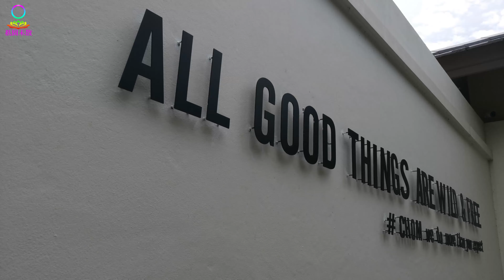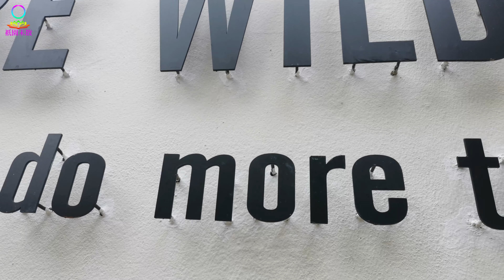【6】【清迈生活--咖啡系列 1】清迈最网红的咖啡厅 CHOM | 雨林 拍照 旅拍 咖啡廳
【禪意生活】
这是清迈最具人气的一家咖啡餐厅，网红中的网红，很多国内外游客慕名而来，热带雨林的庭院设计，青苔、植被、流水、高树，阳光透过茂密的树叶，倾泻而下，光影婆娑交错，几尾锦鲤在水中漫游，潺潺的溪水声不绝于耳，在地面雾气的烘托下宛若仙境一般。凭窗而坐，内看庭园宾客来去，外看青青的田野、远处的流云和飞鸟。。。。。